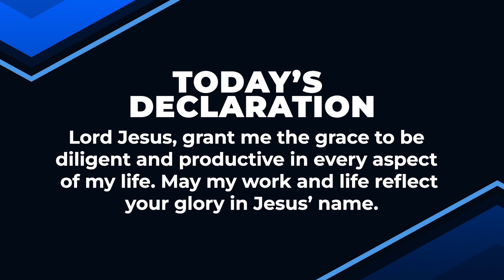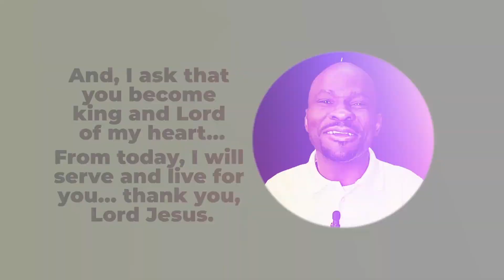STAY ON COURSE (PART 15) | Dr Sule Emmanuel | Inspirational Daily Devotional | JESUS EVERYDAY | 2024